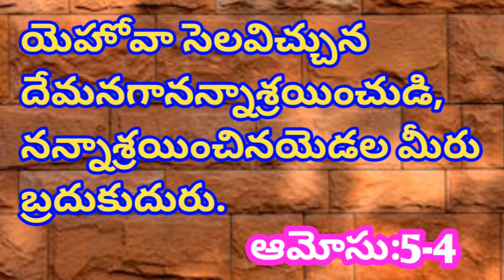Today's promise/word of God/daily Bible verse in telugu|English|Amos - ఆమోసు:5-4|anil sodavaram